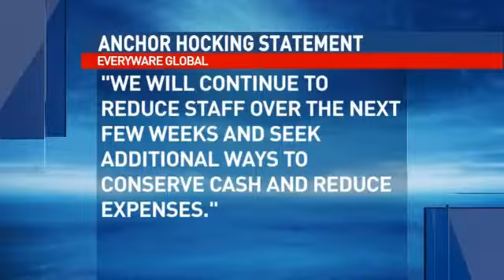Town Turns to Prayer Over Problems at Community's Largest Employer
LANCASTER (Rob Wells) -- Dozens, both young and old, held hands and prayed for the future of Fairfield County's second largest employer. Family, friends, and co-workers at the Anchor Hocking Glass Plant say that a prayer vigil was a way to show support for the more than 1,000 employees laid off a month ago during a restructuring plan. This week, some employees returned to the glass houseware producing facility which has been a staple in Lancaster since it opened in 1904. Holly Allen, whose son was one of those laid off, organized the event and says "The idea is go get the support of Lancaster and lift us up because it will be a terrible thing if Anchor Hocking closes its doors."Company brass say they plan to continue to reduce staff at the plant over the next few weeks, and look at other cost cutting measures. Meanwhile, employees say they've learned that a final announcement will be made this August on whether the facility will remain open, or shut down for good.